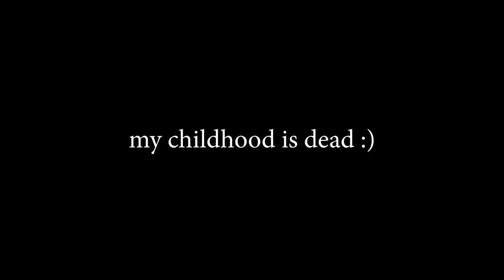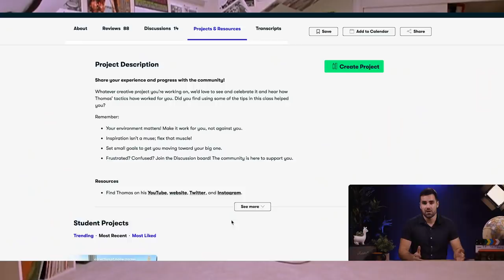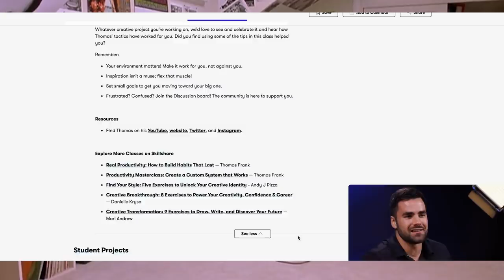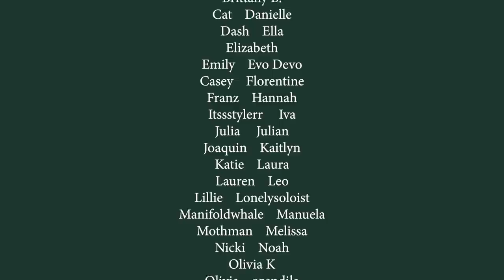My rebellious last day as a teenager before turning 20 ft. sneaking out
Ok sooo turning 20. scary stuff. but not so scary anymore. so here's a vlog (kinda?) in which I decided to be a rebellious teen (in a safe way lol) to say goodbye to being a teen and... here it is. so yeah. if you're reading this i did go back to campus which is fun and i'm having a good time but i'm already so tired even though it's been like 3 days bro. what the heck. so i must go take a nap now because i'm not functioning rn